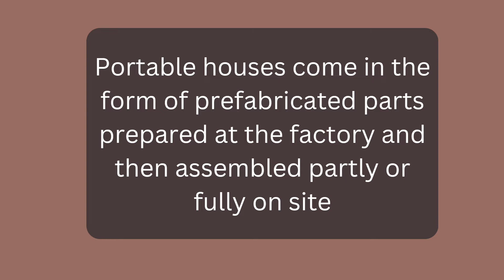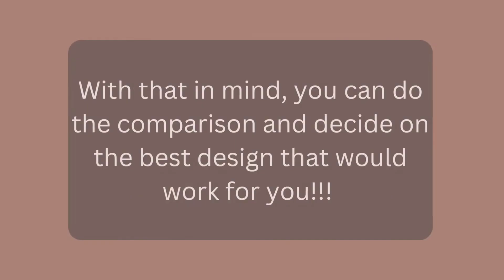3 - Forms of MODERN MOBILE HOMES- Must watch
This video gives you the most modern alternatives for mobile homes